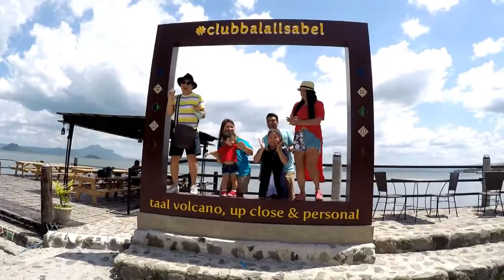Escala Tagaytay and Club Balai Isabel Batangas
Our May 2017 Lakwatsa at Escala in Tagaytay and Club Balai Isabel in Batangas. Aqua Park is fun!